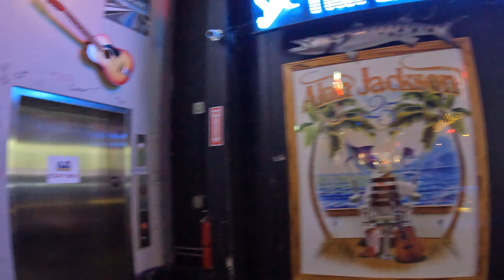AJ's Good Time Bar